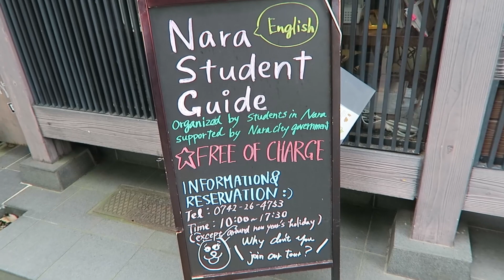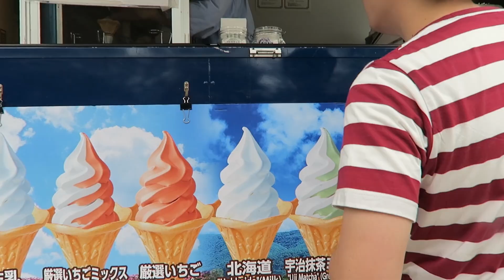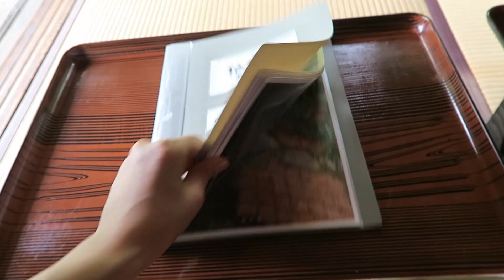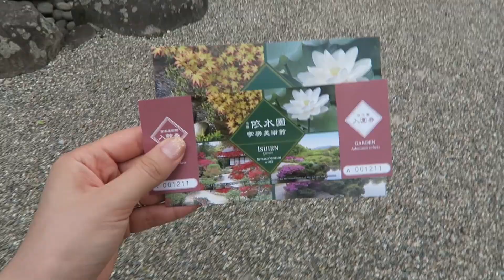EL ATAQUE DE LOS CIERVOS!! Vlog en Nara, Japón | Juli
¿Quieres apoyarme?

EQUIPO DE GRABACIÓN:

■ Neewer Ring Light

■ Canon 70D

■ Microfono Takstar

■ Microfono Shure Lavalier